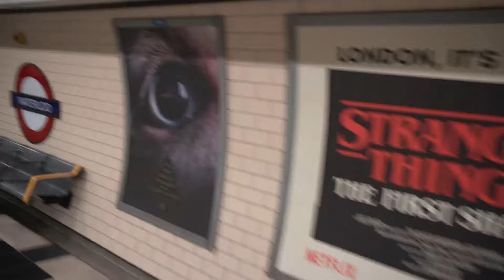London Underground Bakerloo Line Ride: Charing Cross to Waterloo 6 October 2023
This is a nice quick ride on the London Underground Bakerloo Line between Charing Cross and Waterloo, stopping at Embankment on the way. The video was filmed on Friday 6 October 2023.